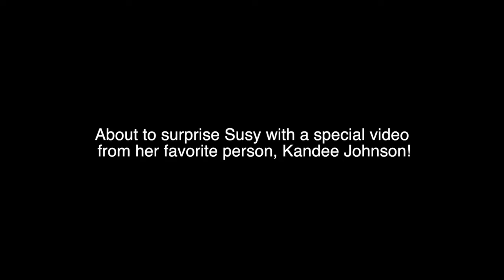Surprise Video for Susy!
Kandee Johnson, took the time to make a short video for her number one fan aka my wife!! Here is Susy's reaction to watching the video for the first time. I think I finally have a chance to contend for Husband of The Year.

Thank you so much Kandee for making this happen!!! We are your no. 1 fans for life! Susy also lost her father 2 years ago and through your videos about your father she has been able to relate to someone that went through the same. You have an amazing heart, thanks for being so humble and caring with all your fans.